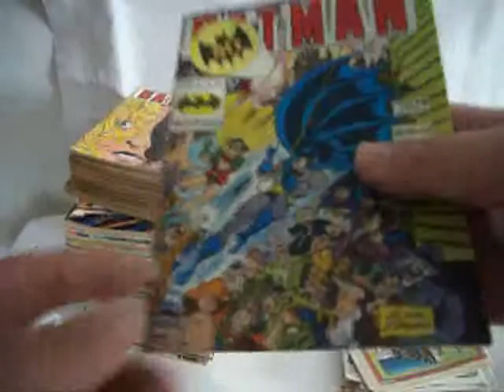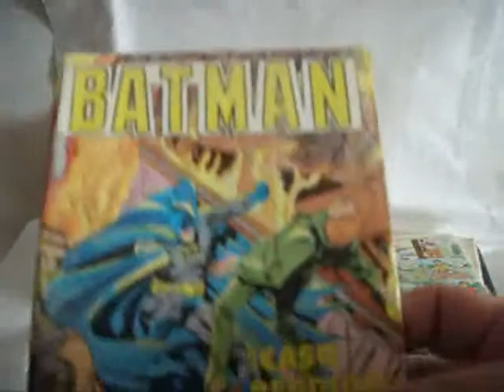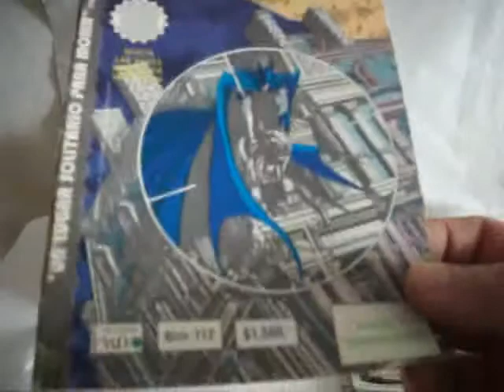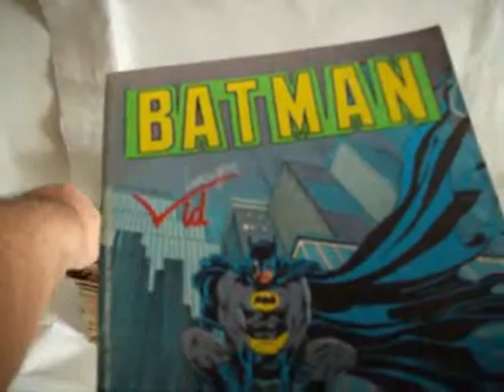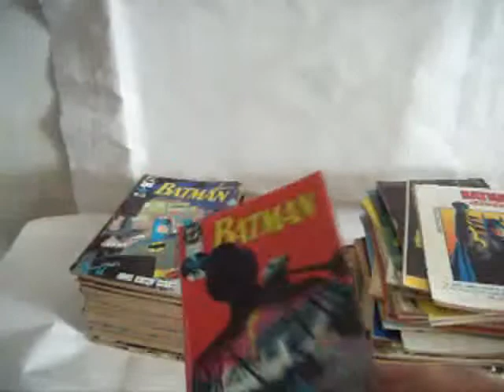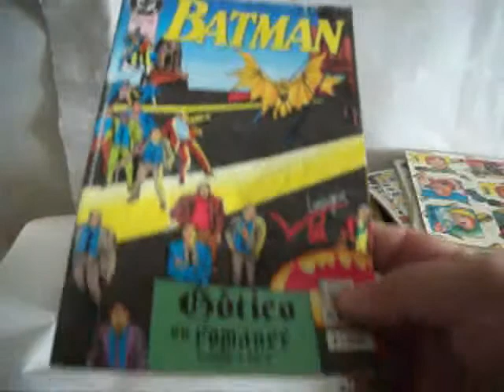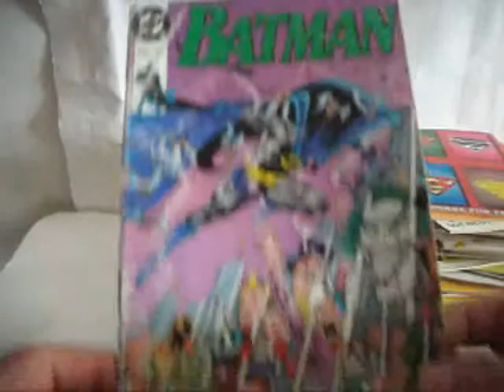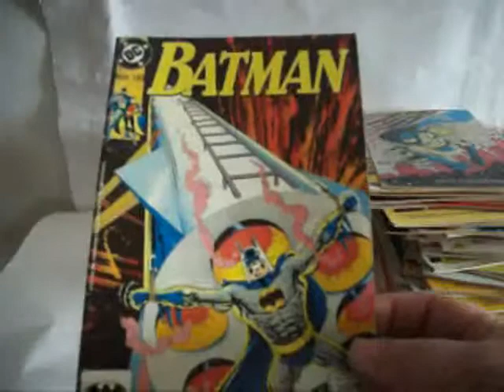BATMAN VID MP4